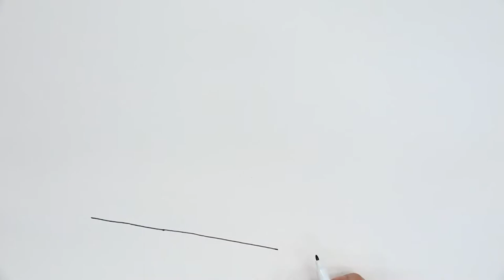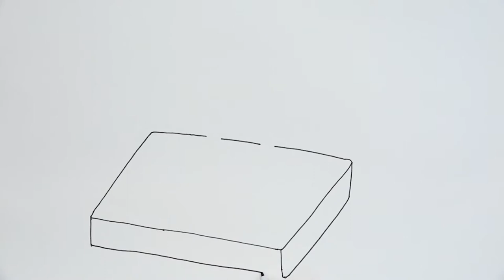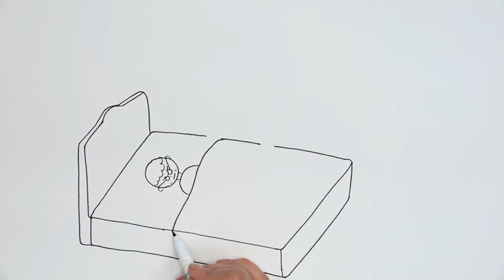Storytelling Art Education- Advanced Level 1-7(Afghanistan version)